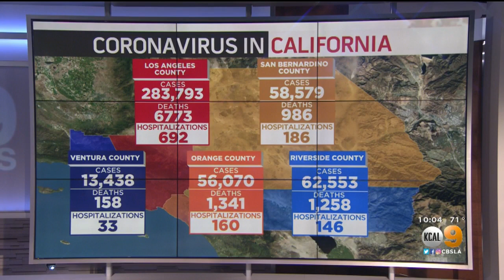Coronavirus In Southern California: Oct. 13 Update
Since Sunday, Orange County health officials have reported just one coronavirus-related death. Watch for more on coronavirus cases across SoCal.